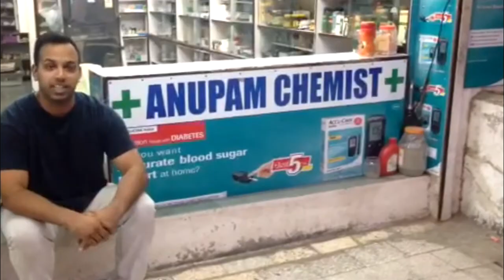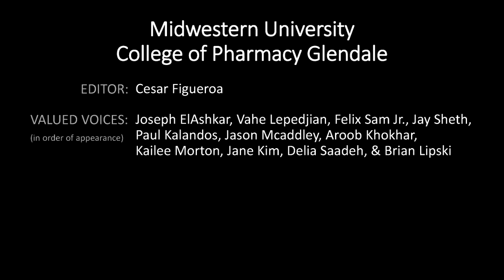Midwestern University - Glendale: "Voicing Values Around The Globe"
APhA-ASP at Midwestern University-Glendale in Glendale, Arizona - Pharmflix 2014